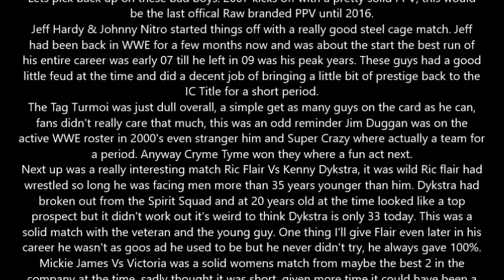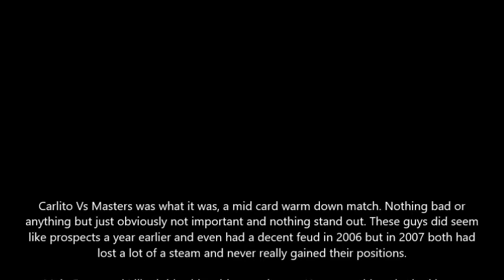WWE New Year's Revolution 2007 Review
New Year's Revolution 2007